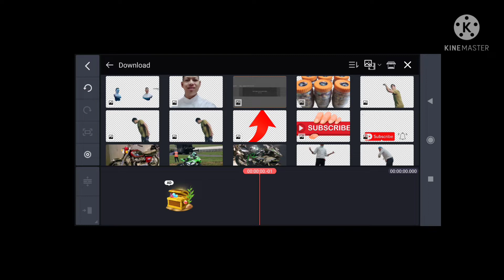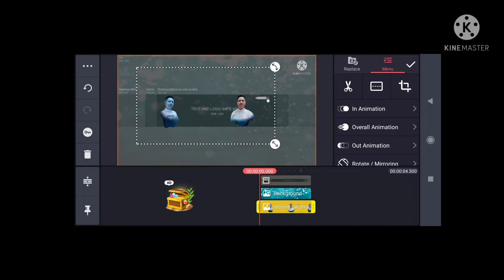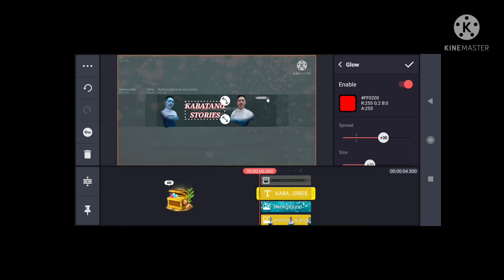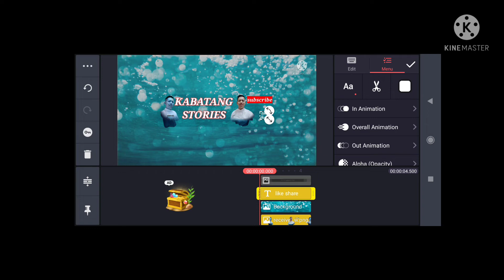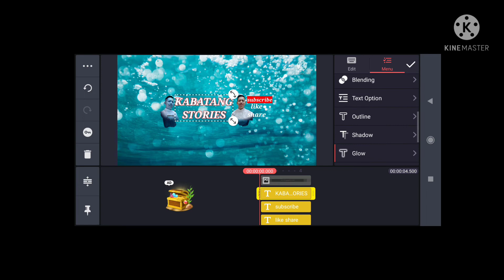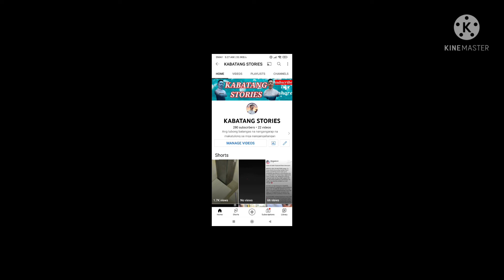PAANO GUMAWA NG CHANNEL BANNER GAMIT ANG KINEMASTER TUTORIAL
kabatang ako